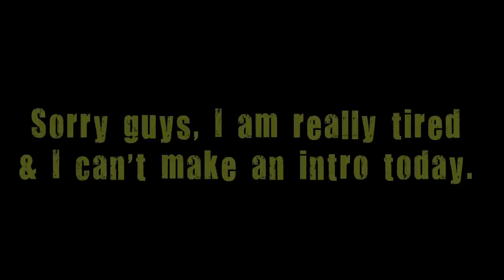WE Shorts - 24 Year Old Topps Major League Baseball Bubble Gum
Today on we shorts A3k, Matt Zion, & Chuck Roland review 24 year old topps major league baseball bubble gum!